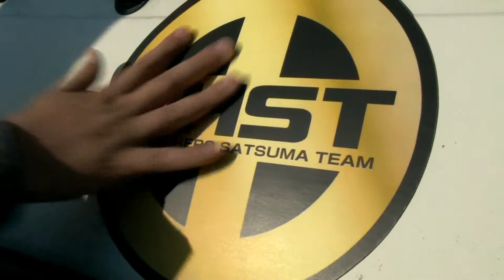サツマジン-CHST秘密ファイル5-プリモゼレジェンド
「巨人伝説サツマジン」のすべてがわかる！これできみもサツマジン博士だ！
YouTube公式チャンネル　更新中！

鹿児島総合バラエティー
『薩摩剣士隼人 ＹＯＫＡＤＯ！カゴンマ』
（ＫＴＳ鹿児島テレビ　毎週日曜あさ６：３０～６：４５）

最新情報はこちらもチェック！